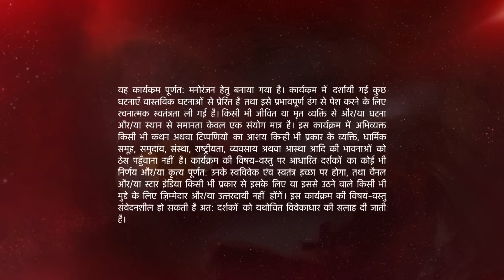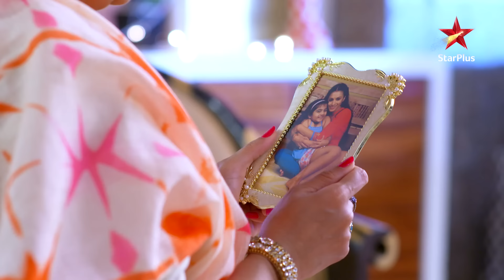Naamkarann | Kya Avni legi Ali se madad?